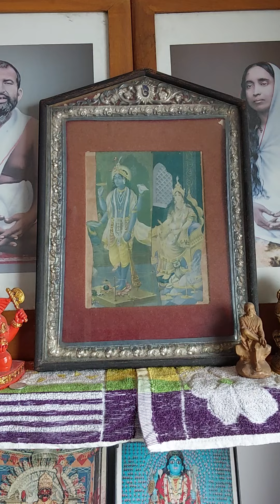মুম্বাই তে আমার ঠাকুরঘর